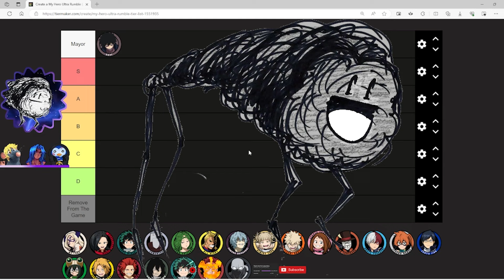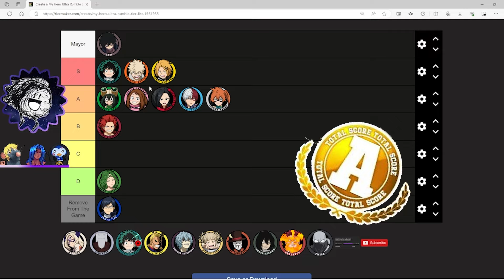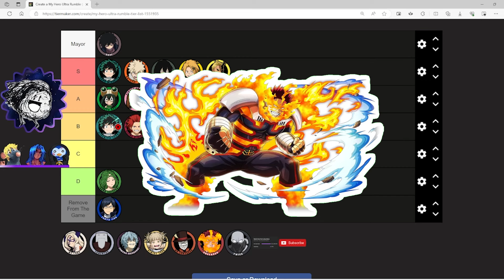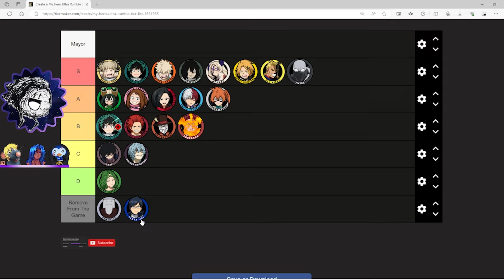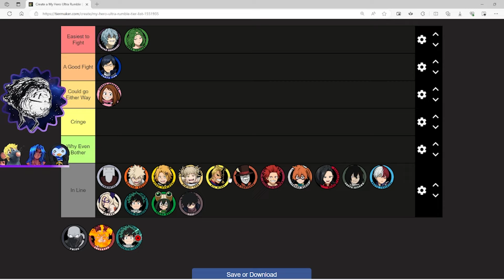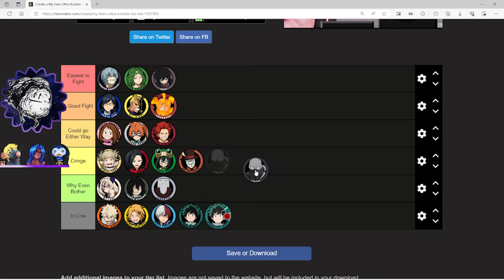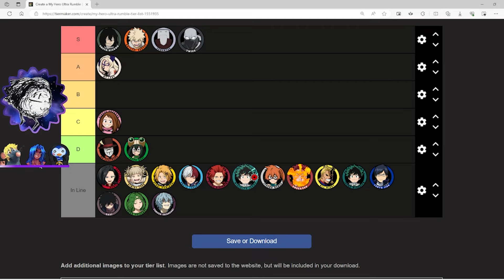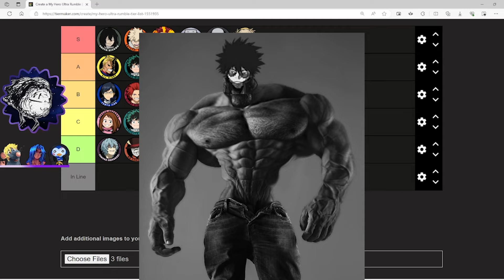THE ULTIMATE ULTRA RUMBLE SEASON 3 TIERLIST VIDEO- My Hero Ultra Rumble Tier List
Any Other Opinion is Wrong, definitely.

Follow my Buds!

Follow me on me Socials below!

00:00 Intro
01:33 Meta Character Tier List
51:43  Good Fight Tier List
01:28:37 Twice Clone Tier List
01:47:32 Outro